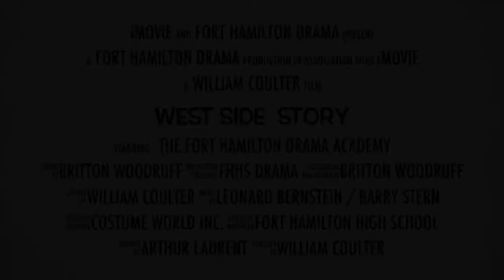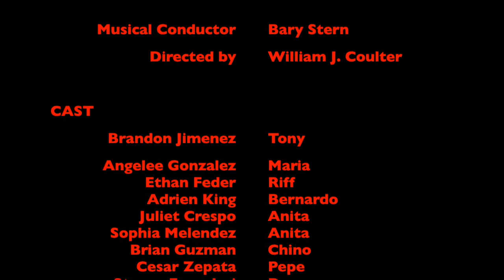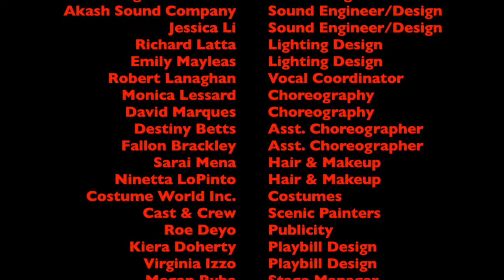West Side Story High School Musical